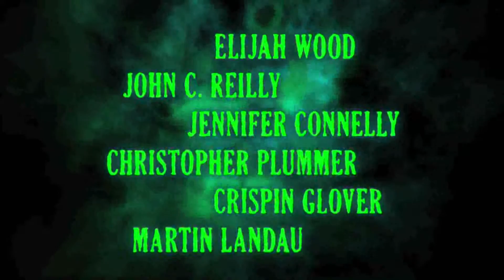9 Trailer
9 Trailer